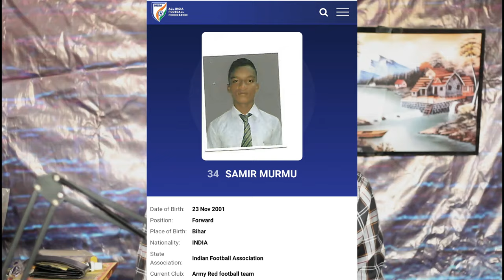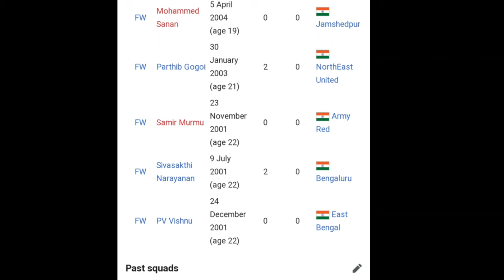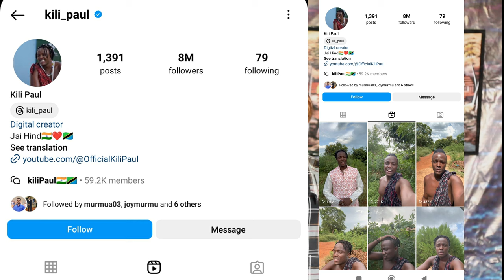Indian National Under 23 🇮🇳 Santali Football Player ⚽ || Samir Murmu & Sandip Mandi|| 2024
Indian National Under 23 Santali Football Player - Samir Murmu from Bihar and Sandip Mandi from West Bengal.
Congratulations 🎉 Samir & Sandip  Indian National Under 23 Team re. Adi napay khel Ben r Laha chalag Ben .. killi poul Mission Ol-Chiki 2025 successful lagid goro em eda..
Nowa babod Sanam Ko Comments Kate Lai Tabon Pe ..🙏

00:00 recap
00:48 Intro
00:53 Santali Football Player's
01:12 Indian National Under 23 Santali Football Player's
01:47 Samir Murmu short bio
03:22 Killi Poul Mission Ol-Chiki Successful - Santali Reels
04:20 Muchod / Conclusion